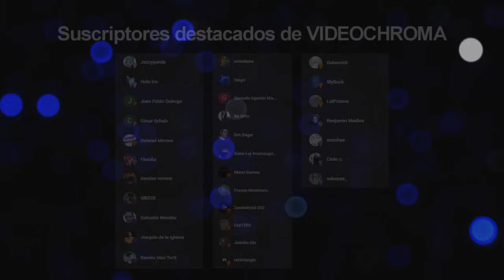[YTPH] Javier Milei tiene un problema